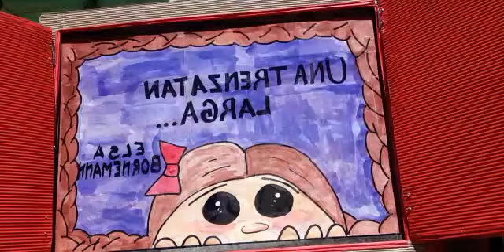Emilia Sayes y Fiorella R nos leen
Emilia Sayes  y Fiorella R lee en el marco de la 18° Maratón Nacional de la Lectura de la @FundacionLeer.